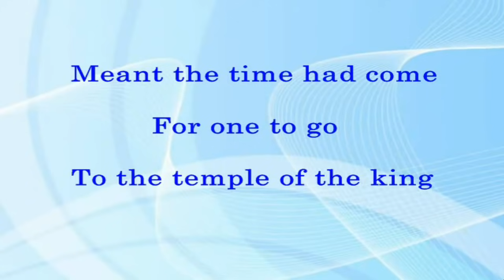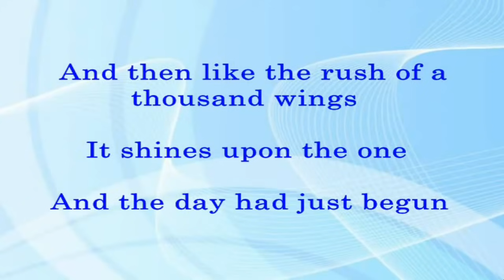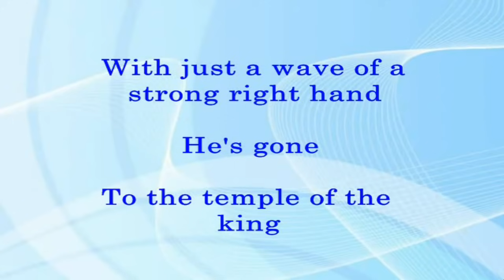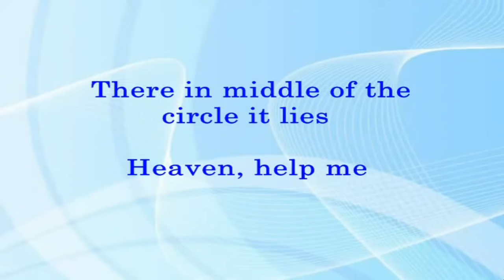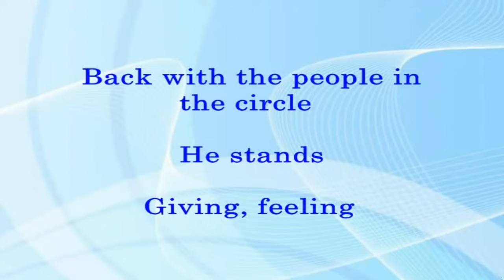Temple Of The King - Rainbow (Lyrics Video)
TEMPLE OF THE KING
(Rainbow)
Songwriters: Richie Blackmore, and Ronnie James.
UMG (Universal Music Group). On behalf of Polydor Records.